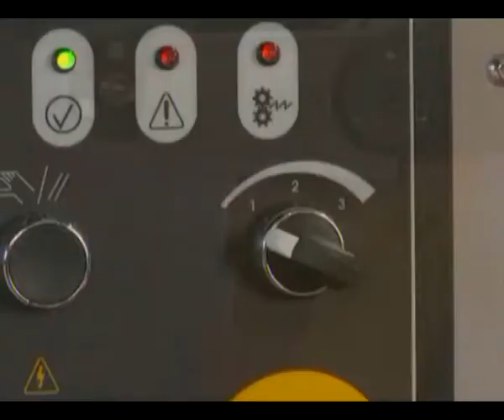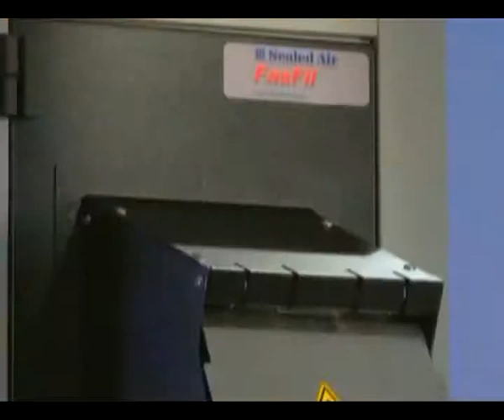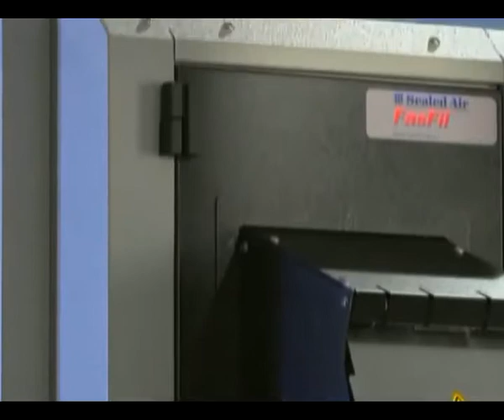FasFil™ Paper Void-Fill System - German